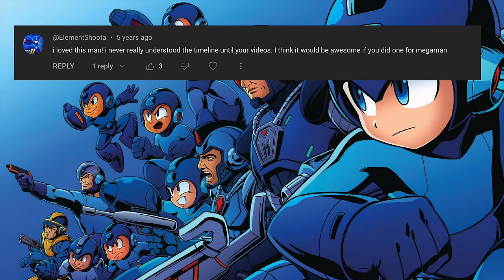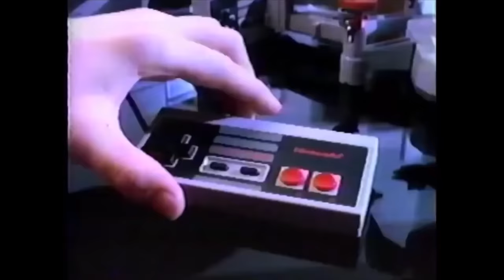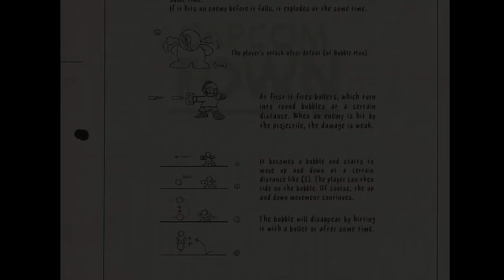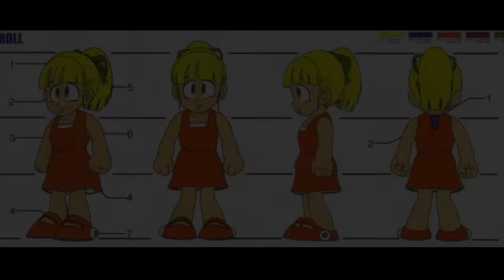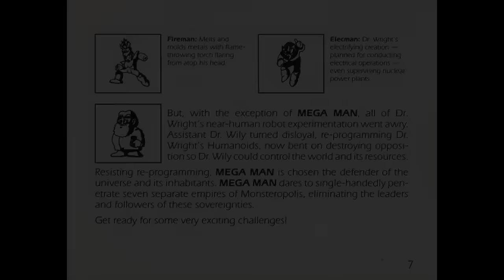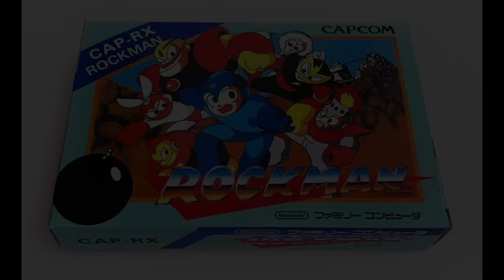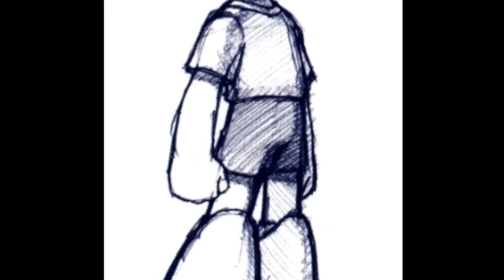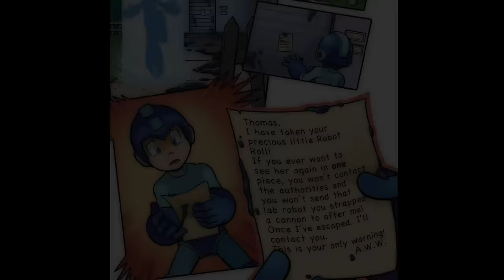The Mega Man Story | Chapter 1: Rise of the Robots | Untold Legends Timeline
Thank you INTOTHEAM for these Elevated Everyday Graphic Tees!
In this chapter of The Mega Man Story we explore the creation of the original classic that spawned introduced the world to Mega Man, the remake that gave us two new Robot Masters, and the story of Dr. Wily's first attempt to take over the world!

0:00 Intro
4:21 Chapter 0: The Blue Bomber
20:17 Chapter 1: The Prototype
31:29 Chapter 2: Super Fighting Robot
54:27 Chapter 3: Mega Man